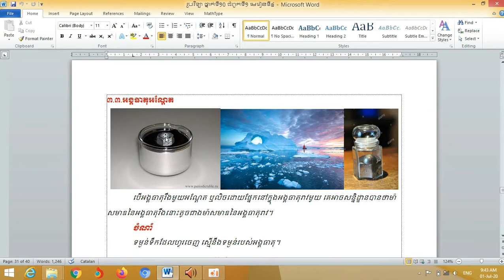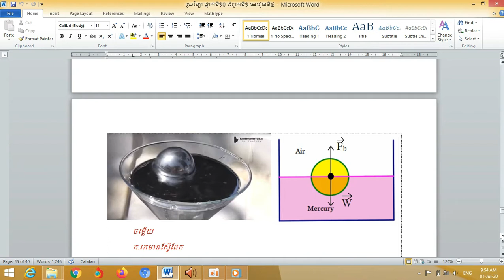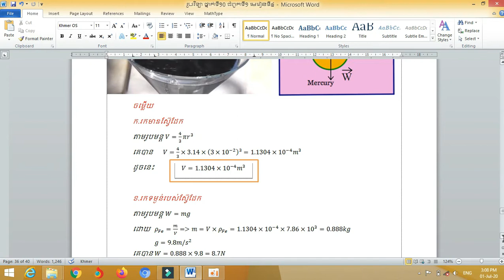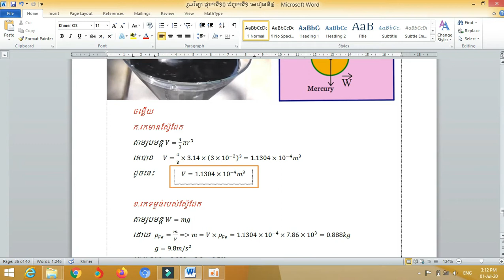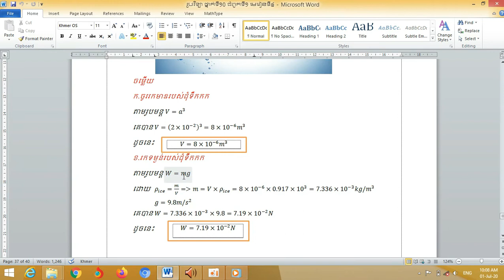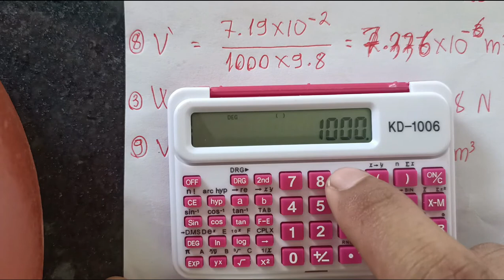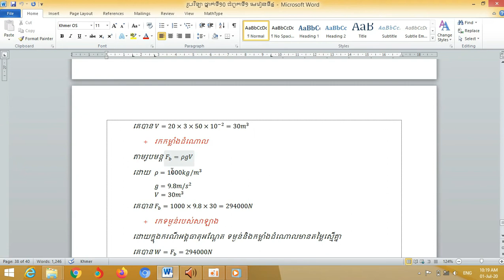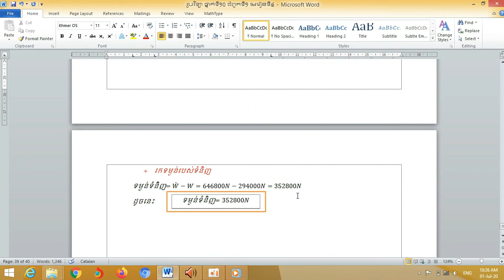រូបវិទ្យា ថ្នាក់ទី១០ ជំពូកទី១ មេរៀនទី៤ ភាគ១១